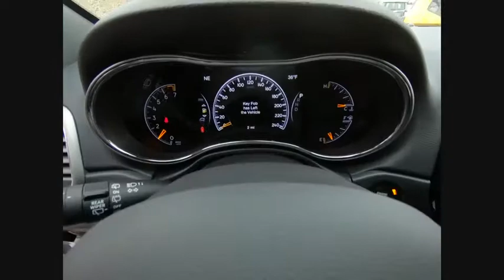2019 Jeep Grand Cherokee St. Charles IL J7967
2019 Jeep Grand Cherokee Limited

1611 E. Main St.

Bright White Clearcoat 2019 Jeep Grand Cherokee Limited 4WD 8-Speed Automatic 3.6L V6 24V VVT